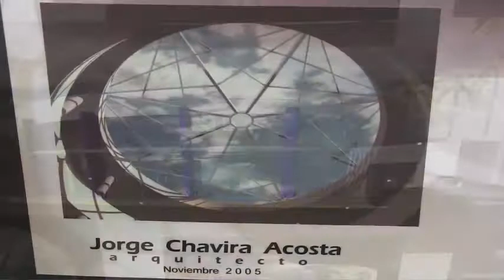Votará Cabildo predio para Salón de la Fama del Deporte en Ensenada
En la próxima sesión de Cabildo, el alcalde Enrique Pelayo Torres pondrá a consideración del pleno la propuesta de asignación en comodato, de un terreno donde el Patronato pro Construcción de Salón de la Fama busca edificar el recinto para reconocer a deportistas destacados.

Así lo informó el profesor Alfredo Marín Méndez, presidente del Patronato Pro Construcción del Salón de la Fama del Deporte de Ensenada, quien explicó que se trata de un predio ubicado en la entrada de la Ciudad Deportiva, a un costado del campo de softbol y donde actualmente se ubican juegos recreativos.